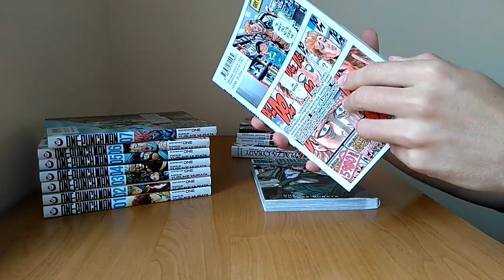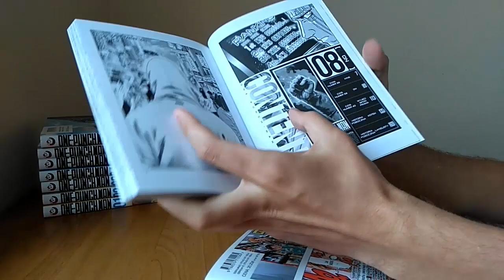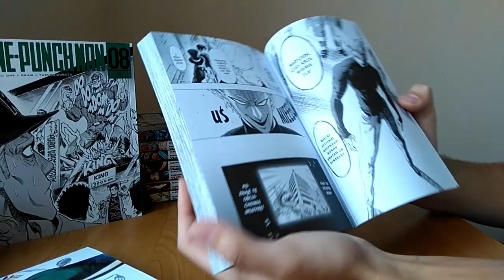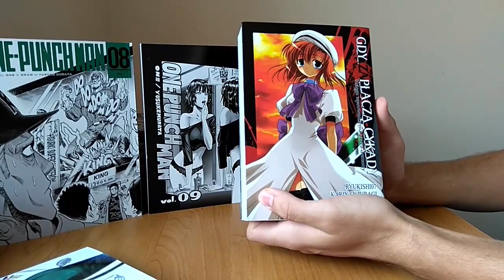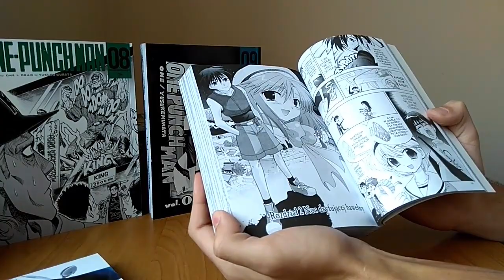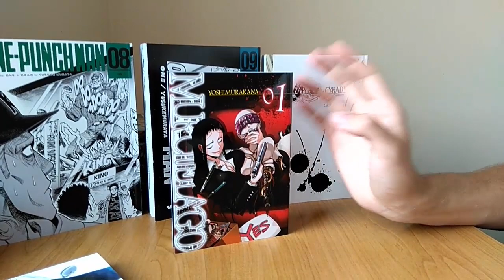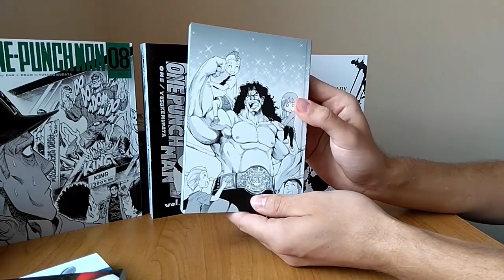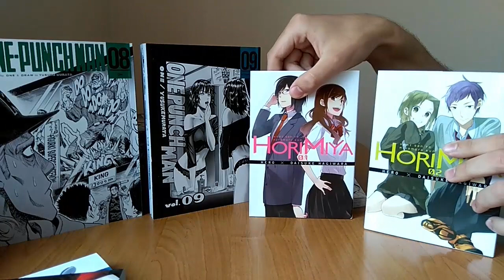Manga Update #1 / 28.08.2018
W końcu na kanale pojawia się pierwszy manga update, w którym to będę co jakiś czas opowiadał o tym co ostatnio przeczytałem.